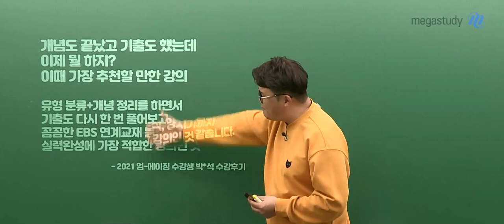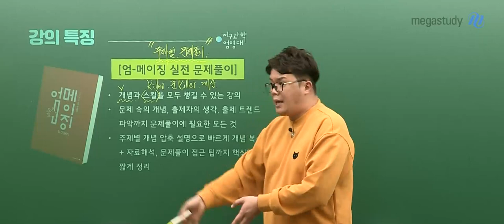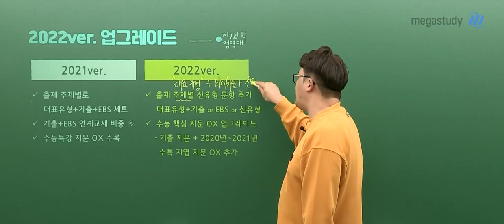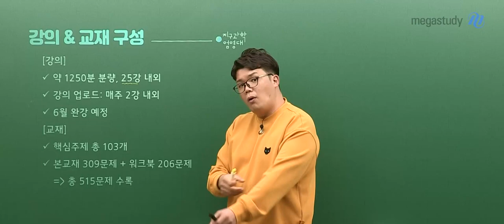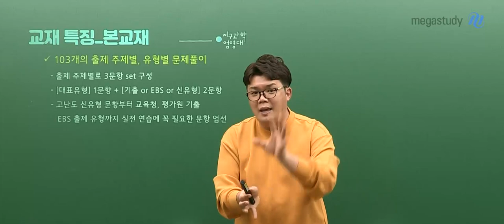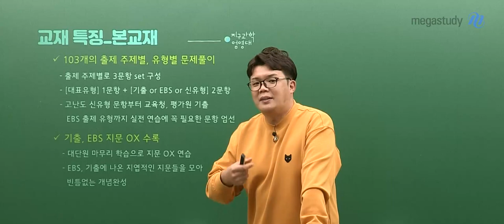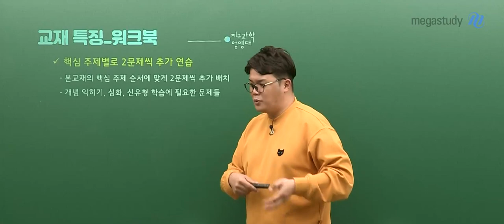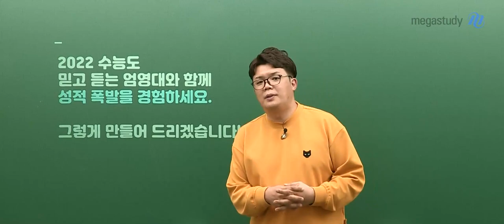[메가스터디] 지구과학 엄영대쌤 - [지구과학l] 2022 엄-메이징 실전 문제풀이 OT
어메이징 하다고 생각된다면 정상!
기출-EBS-신유형을 모두 품어 더 강력해진
[지구과학l] 2022 엄-메이징 실전 문제풀이 OT 영상입니다!

Point 1. 103개의 출제 주제, 주제별 3문항이 세트 구성
- 하나의 주제에서 출제될 수 있는 다양한 유형의 문항을 해결하며
  풀이법 익히기!

Point 2. 출제될 수 있는 주제를 엄선, 실전 연습에 꼭 필요한 문항만 수록
- 문제 속 개념, 출제자의 생각, 출제 트렌드까지 읽어내는 훈련!

2022 수능도!
믿고 듣는 엄영대와 함께
성적 폭발을 경험하세요~

▶ 엄영대 선생님에 대해 더 알고 싶다면?